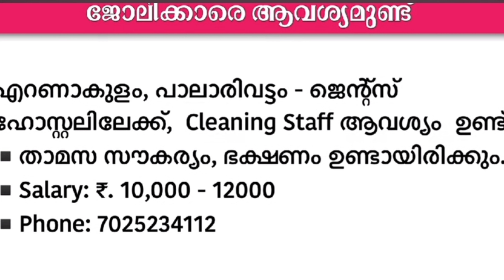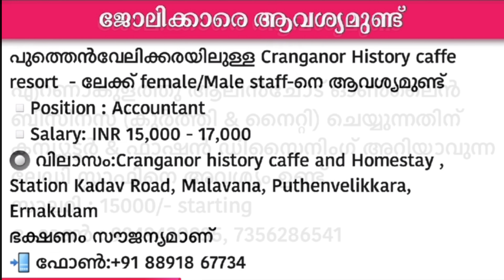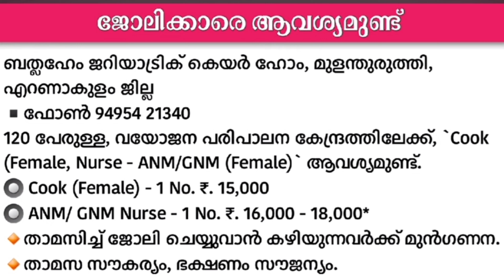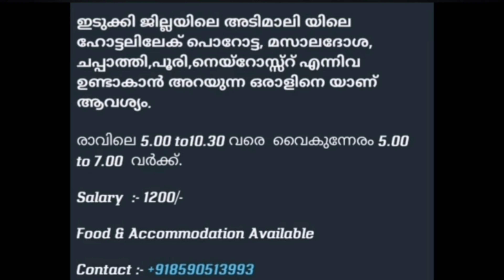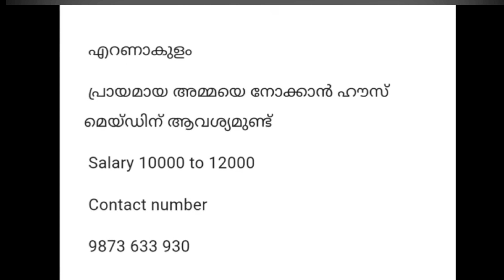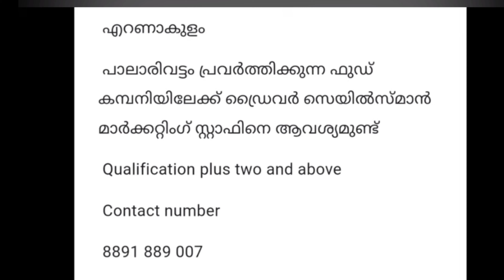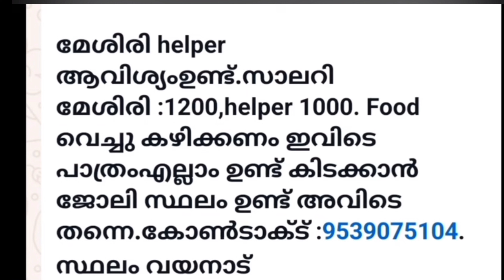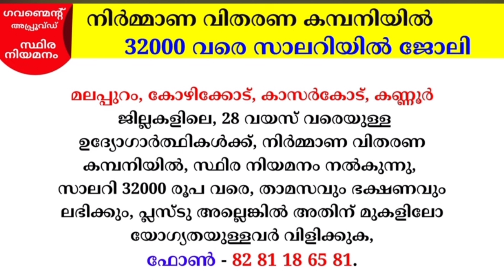ഇന്ന് വന്ന ജോലി ഒഴിവുകൾ |Job vacancy Malayalam | job vacancies in Kerala | Latest Job vacancies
ഇന്നത്തെ ജോലി അവസരങ്ങൾ | Job vacancy Malayalam | job vacancies in Kerala | Latest Job vacancies

Freshers job vacancies malayalam
Kerala government job vacancies malayalam
Kerala joli sadhyathakal koon
Joli Avasarangal malayalam
Fresher job interview
Job interview freshers
Latest job vacancy updates
Psc job vacancy
Malayalam psc updates
Latest job news in Kerala malayalam
Job vacancy in abudhabi
Job vacancy in Saudi-Arabia
Thozhilvartha
Thozhilveedhi